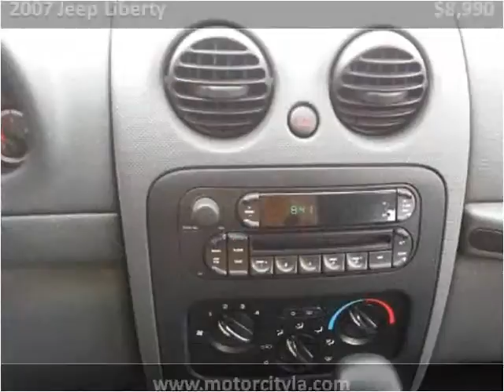2007 Jeep Liberty Used Cars Lafayette LA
This 2007 Jeep Liberty is available from Motor City.